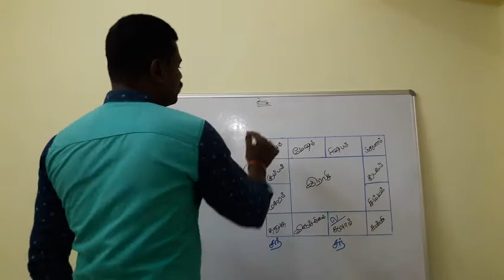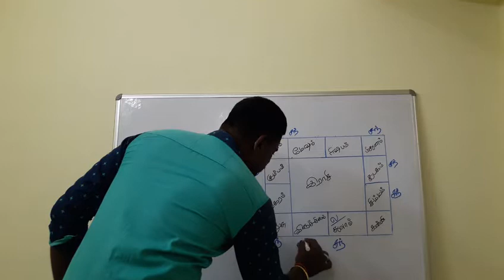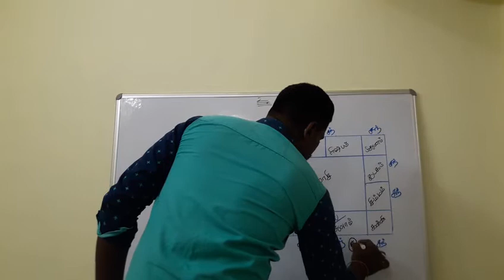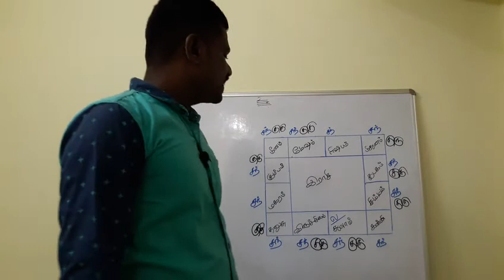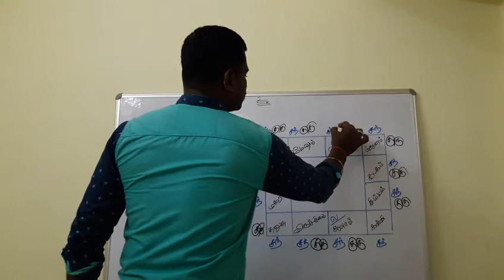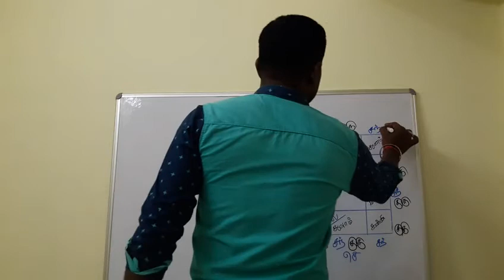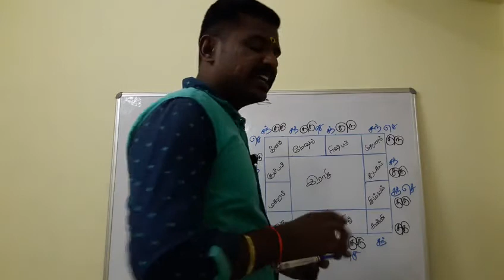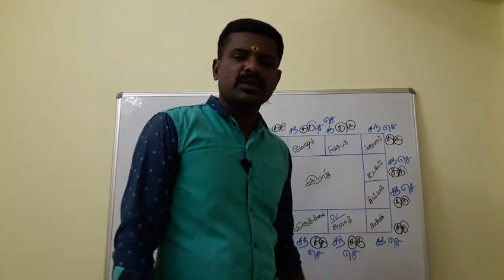துலாம் லக்னத்திற்கு போலீஸ் ராணுவம் தீயணைப்பு துறை பற்றிய விளக்கம்